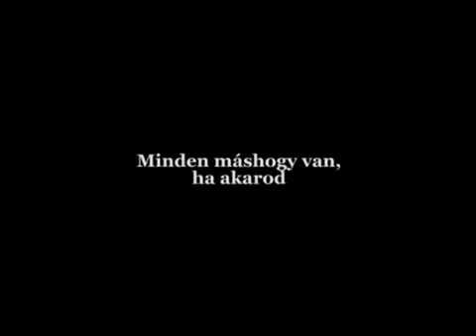Aliz! - Gárdonyi Géza Színház (Eger)